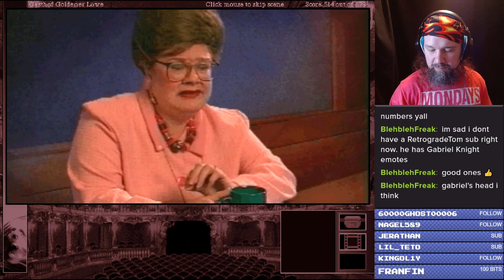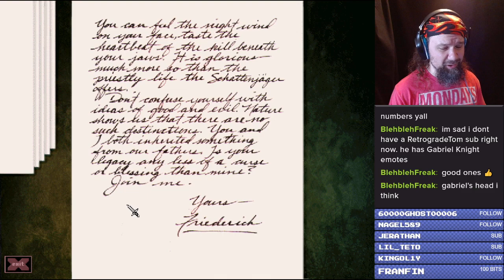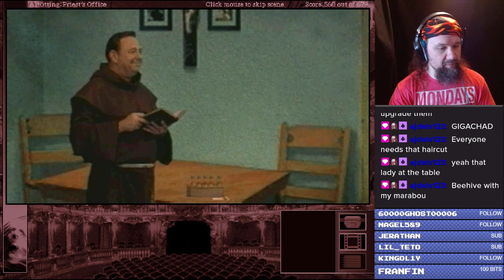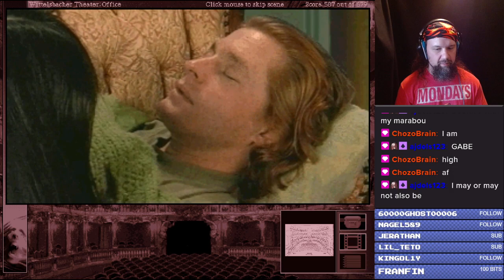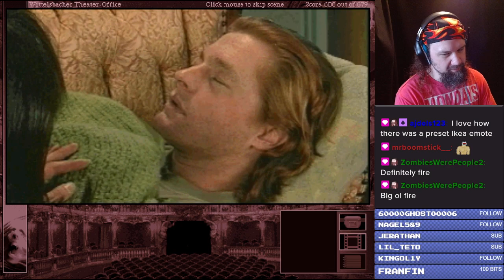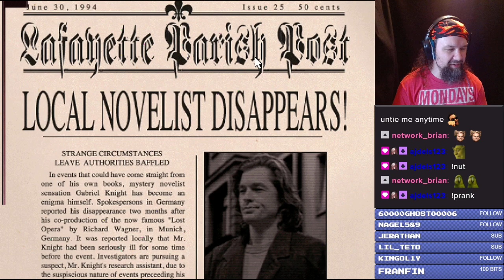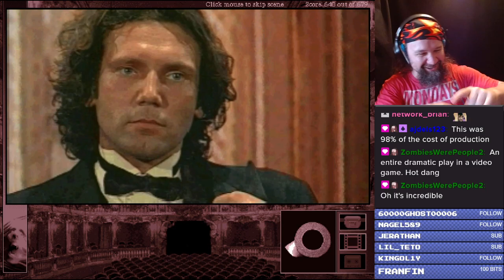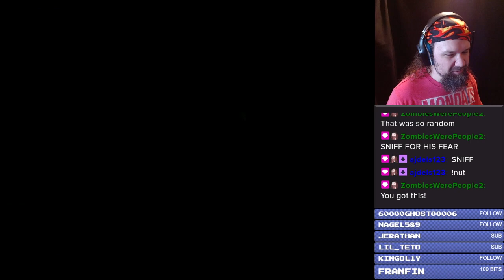🎵 Howling like the wolf 🎵 | The Beast Within: A Gabriel Knight Mystery (1995) playthrough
The Beast Within: A Gabriel Knight Mystery (1995) playthrough. the beast within game, the beast within pc game, gabriel knight 2, gabriel knight grace, the beast within a gabriel knight mystery, the beast within a gabriel knight mystery gameplay, gabriel knight 2 let's play, retro gaming pc, adventure games pc, point and click adventure games 90s, 90s computer games, 90s video games, retro gaming, adventure games for pc, point and click games, sierra adventure games, best sierra adventure games, sierra online games, sierra online adventure games, point and click games, point and click adventure games, 90s adventure games, point and click adventure games let's play, fmv games 90s,